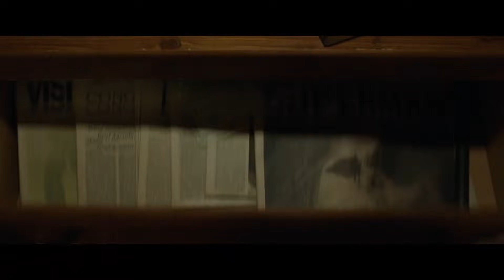SHAZAM! Trailer #2 NEW (2019) Superhero Movie HD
We all have a superhero inside us, it just takes a bit of magic to bring it out. In Billy Batson's case, by shouting out one word - SHAZAM! - this streetwise 14-year-old foster kid can turn into the adult superhero Shazam.